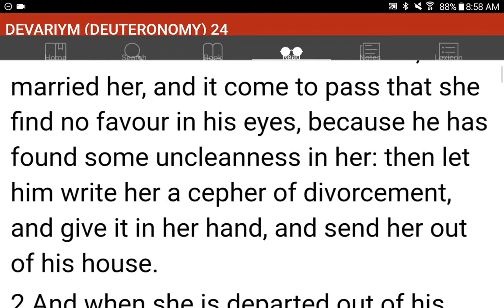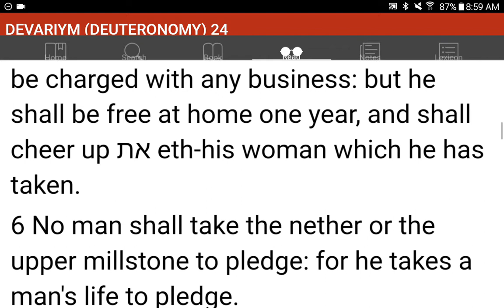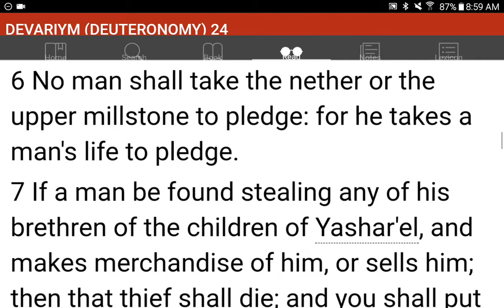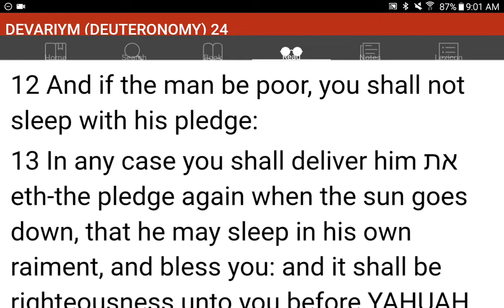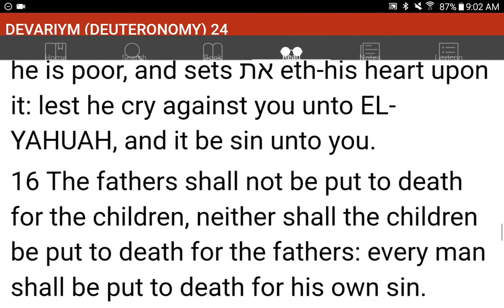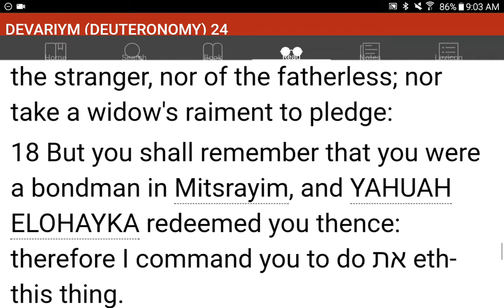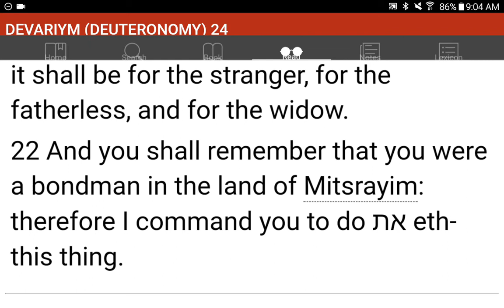💜h?™ "What's the MOST HELPFUL & SIMPLEST WAY that WORKS?"™ GIVE 1P/Month NOW! GCash